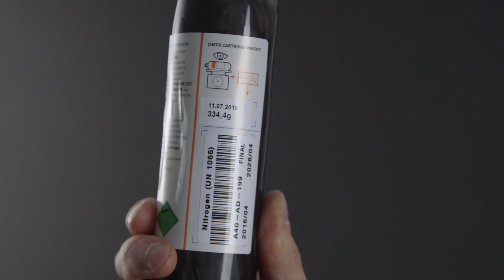AVABAG Service Video - Prepare for tour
Extremely reduced weight with the best possible protection.

The jury of the ISPO awards voted the AVABAG to the most innovative product in the segment ski 2016/17! Our most progressive avalanche backpack ever.

AVABAG is the extremely light airbag system. Thanks to innovative airbag processing technology, whereby the material is processed for the first time ever without sewing or additional sealing, and thanks to the drastically reduced venturi unit, we have managed to achieve a sensational system weight of 690*g. In this sense, simplicity means a reduction in components, lower weight and the highest level of reliability.
* Fluctuations of +/- 4% may arise during manufacturing.

UNLIMITED TRAINING.

Together with his team of experts, the Canadian avalanche researcher Pascal Haegeli analyzed 106 avalanche accidents that occurred with airbag users. The result was frightening - one in eight avalanche backpack users (12%) did not manage to activate the system during an avalanche. Regular training and our release-optimized grip can help to reduce this number in the future.

Releases can be practiced as often as required without an installed cartridge to ensure that the wearer is able to react appropriately in a real situation. The AVABAG system can then be re-activated by using the pre-tension tool.